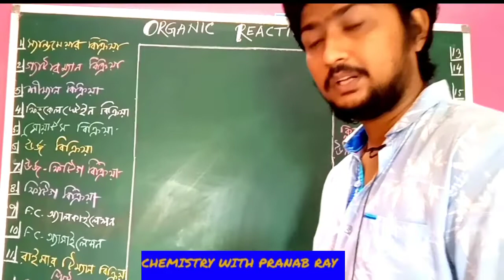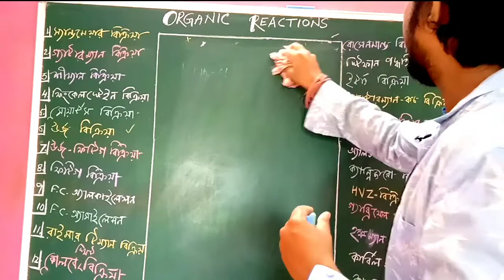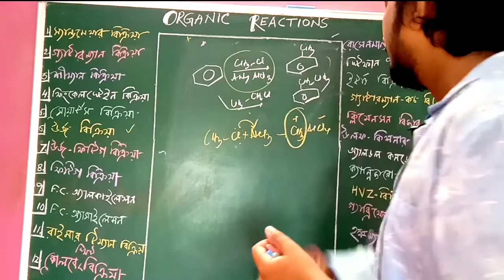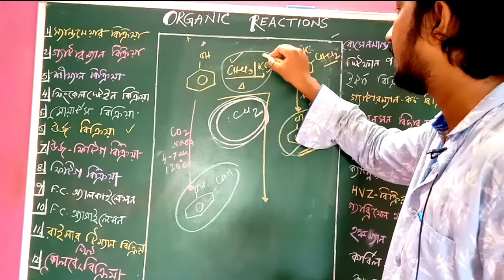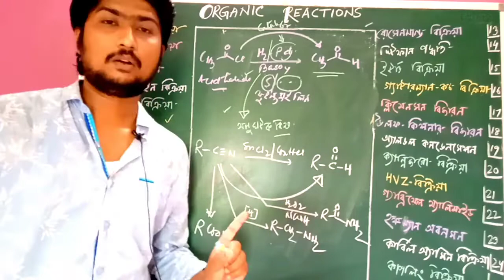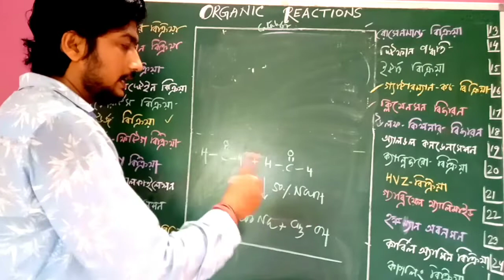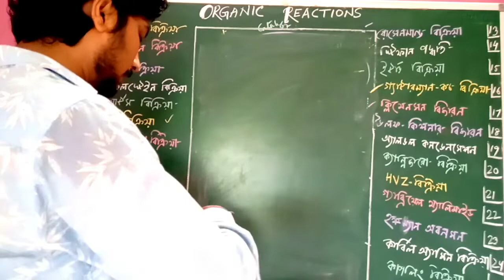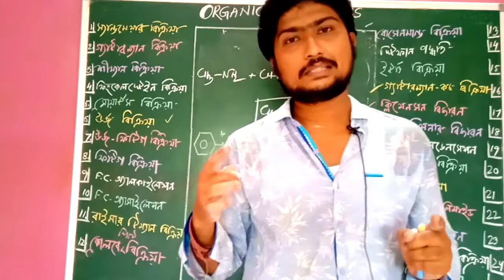ORGANIC REACTIONS | EASY TRICKS | ALL REACTIONS IN ONE LECTURE | PRANAB RAY | AT | MAJDIA R.B.H.S.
ORGANIC CHEMISTRY will be very easy now.
The whole Organic chemistry syllabus is devided into two parts.
One is ORGANIC REACTIONS
another is the ROAD MAP of organic transformations.
THIS IS THE FIRST PART OF OUR TARGET.
IN THIS VERY LECTURE WE ARE GOING TO LEARN ALL THE REACTIONS including NAME REACTIONS IN A SINGLE VIDEO.
SOME TRICKS are also given. So, watch carefully and learn how to be best in organic chemistry.

Pranab Ray
Assistant Teacher
MAJDIA RAIL BAZAR HIGH SCHOOL 👌